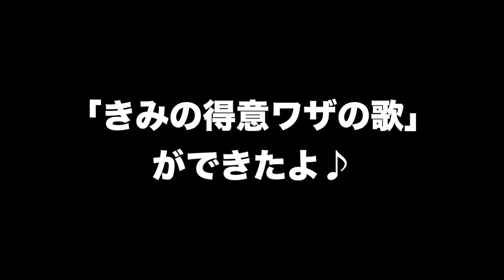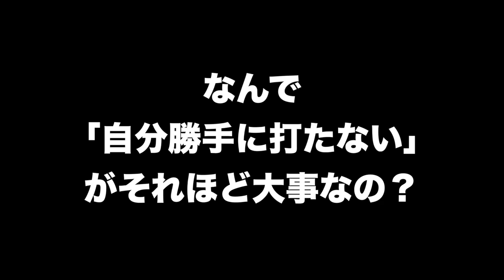【剣道 Kendo】「自分勝手に打つな！」って怒られちゃった。No more selfish Kendo 【百秀武道具店 Hyakusyu Kendo】